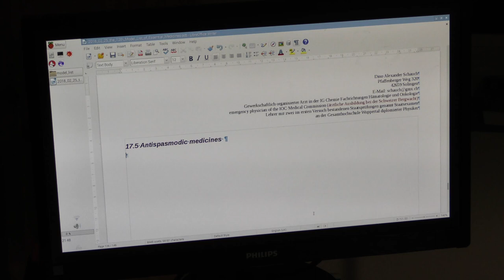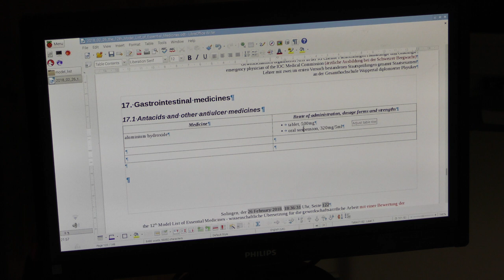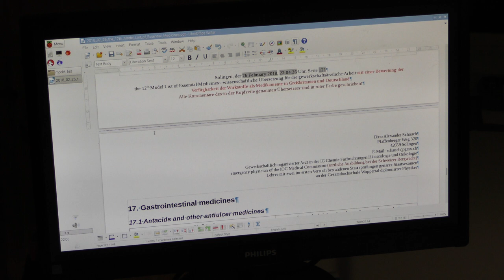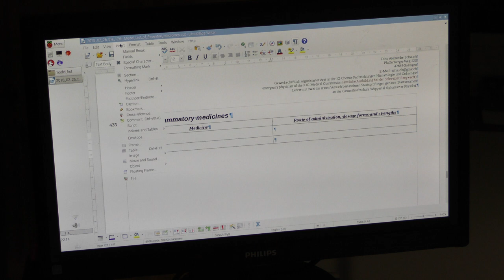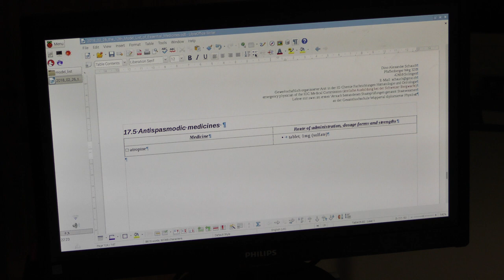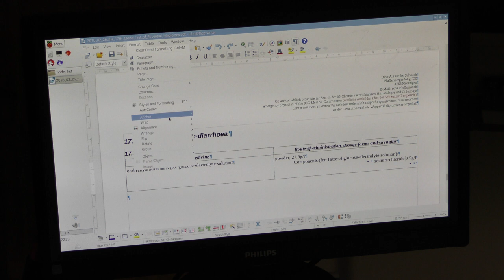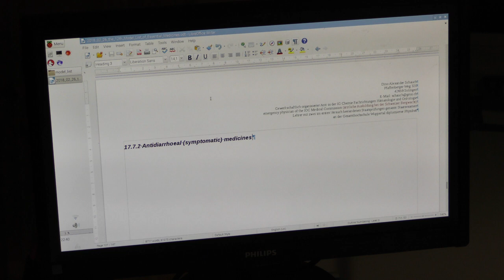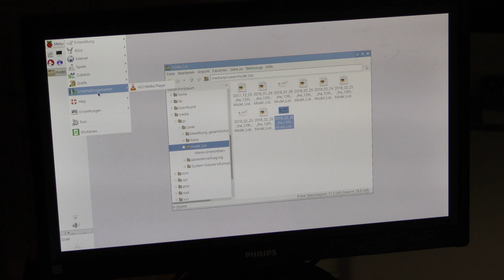women and eggs – we don’t want to die in hospital; essential medicines 0004